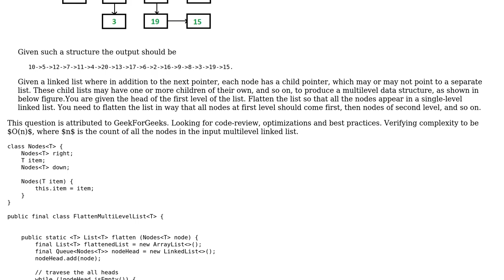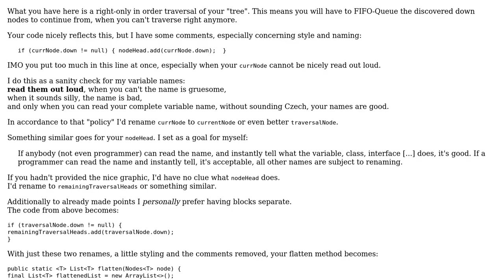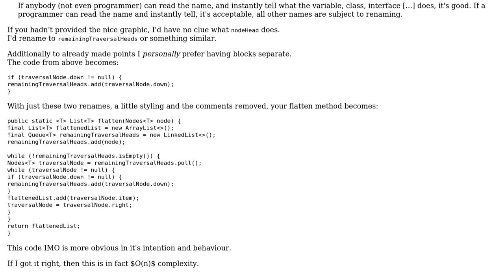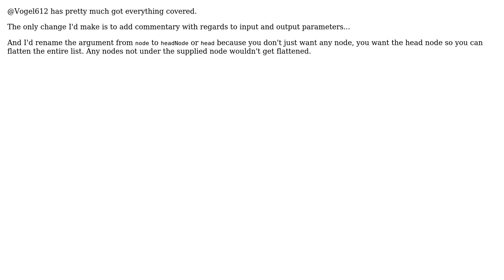Code Review: Flatten a multilevel linked list (2 Solutions!!)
Code Review: Flatten a multilevel linked list

With thanks & praise to God, and with thanks to the many people who have made this project possible! | Content (except music & images) licensed under CC BY-SA | Music | Images & others | With thanks to user Vogel612 user Pimgd user JavaDeveloper user Jamal and the Stack Exchange Network Trademarks are property of their respective owners. You are responsible for your own actions.